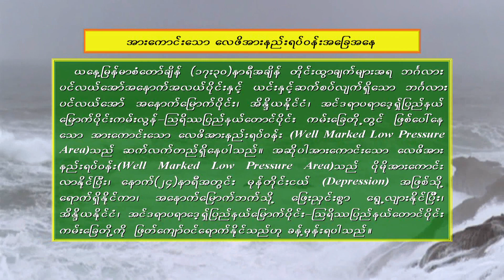25 7 2023HWT